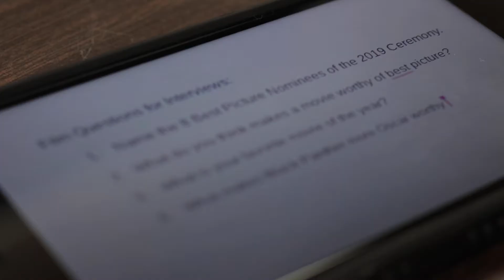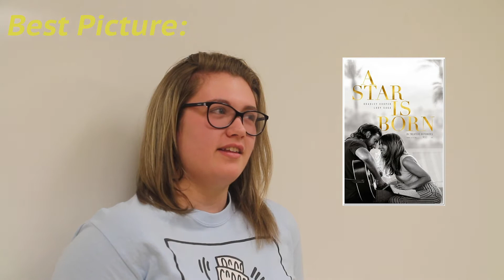Previewing the 2019 Academy Awards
The Oscars are tonight! Let's talk about them.